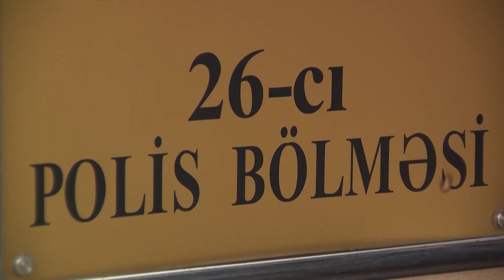Bakıda məsciddə nəzir qutularından 13 min manat oğurlayan şəxs saxlanılıb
Paytaxtın Yasamal rayonunda yerləşən məscidlərdən birində müxtəlif vaxtlarda ianə qutularının oğurlanması barədə polisə məlumat daxil olub. Yasamal RPİ-nin 26-cı Polis Bölməsinin əməkdaşları tərəfindən həyata keçirilən əməliyyat-axtarış tədbiri nəticəsində qeyd edilən hadisələri törətməkdə şübhəli bilinən 1989-cu il təvəllüdlü, əvvəllər dəfələrlə  məhkum olunmuş paytaxt sakini Əli Novruzov saxlanılıb.

Araşdırmalarla onun oğurladığı ianə qutularının içərisində ümumilikdə 13 min manatdan artıq pul olduğu məlum olub.

Faktlarla bağlı saxlanılan şəxs barəsində 26-cı Polis Bölməsində toplanan materiallar Yasamal rayon Polis İdarəsinin İstintaq Şöbəsinə göndərilib. Əli Novruzovun qanunsuz əməllərindən zərərçəkənlər Daxili İşlər Nazirliyinə müraciət edə bilərlər.